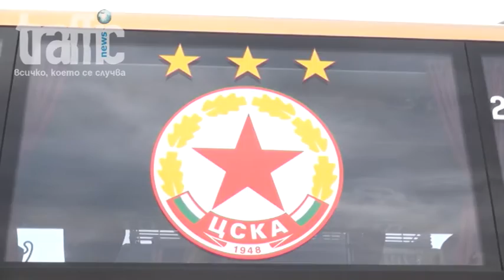Екшън в автобуса на ЦСКА за Пловдив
Малко след като стана ясно, че планираното Общо събрание на акционерите в ЦСКА пропада, мутри нахлуха на "Българска армия", за да конфискуват клубния автобус.